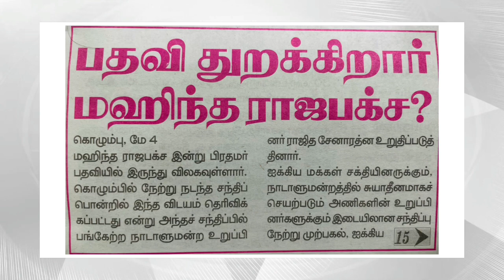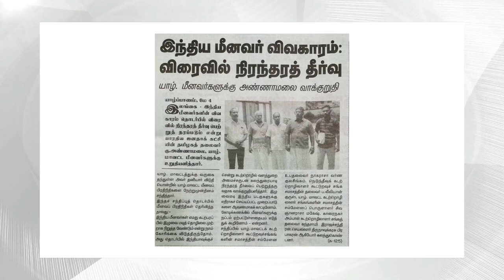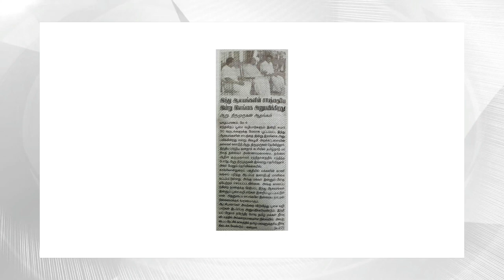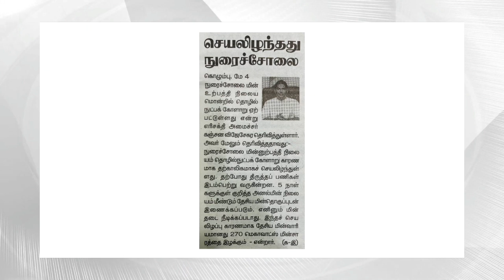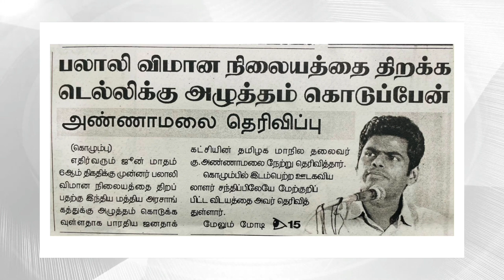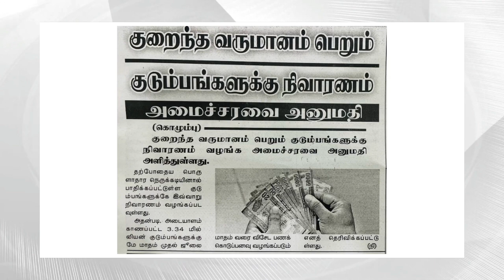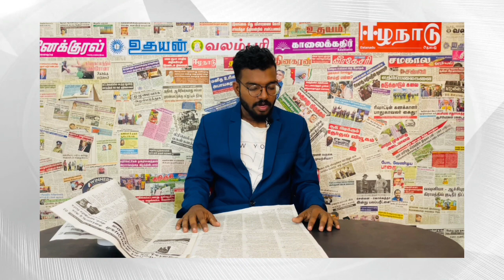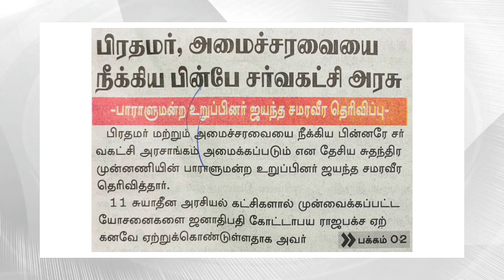இலங்கை பிரபல அரசியல்வாதிகளின் ஊழல் மோசடிகள் அம்பலம்! பதவி துறக்கும் முக்கிய பிரபலம்